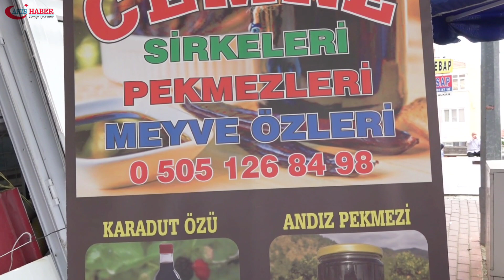Şifalı İçecekler ve Otlardan Alternatif Tıp